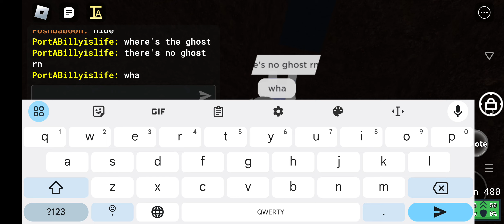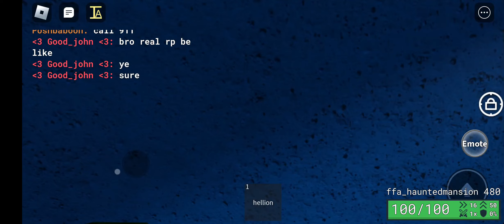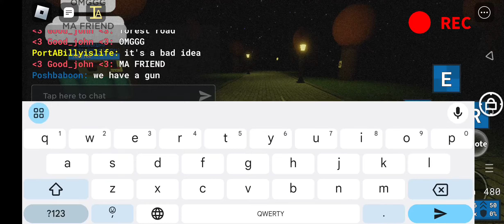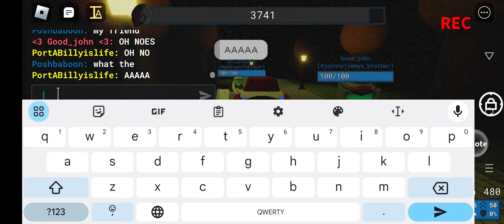Halloween special ep 1